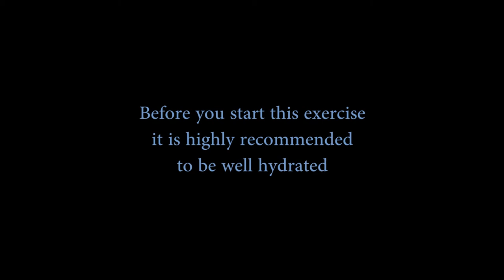Exercise for Better Sleep